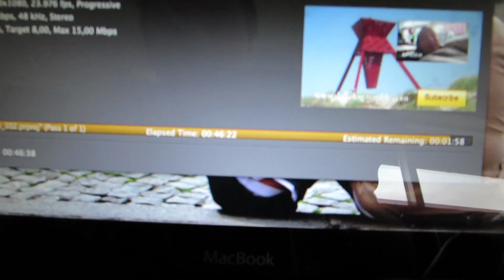Riding shotgun (30/11/2013) - 303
Læs nedenunder!

Jeg er igang med at planlægge en tur til Kina sammen med min dejlige kæreste, hvor vi skal backpacke rundt I landet og opleve den eksotiske kultur. som er så fundamentalt anderledes end vores her i Danmark. Her vil jeg filme hele turen og skabe en rejsedokumentar når jeg kommer hjem også dele det med jer her på YouTube.

I den forbindelse vil jeg spørge DIG, min awesome famaraaha om du vil være med at til give en ydmyg skilling af dine hårdt tjente penge til vores projekt. Målet er at nå 10.000,- for at dække vores rejse omkostninger så vi kan fokusere på at have en awesome tur og samtidig skabe en awesome film.

Måden man kan deltage i projektet er ved at donerer penge til vores rejse-paypa. Alle der donerer til projektet bliver featured i slutningen af filmen og får en personlig internet high five af undertegnet. Husk på at alle bidrag hjælper, stort og småt :)